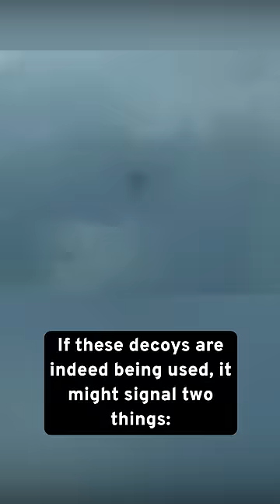Russia’s Decoy Cruise Missile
Recently a Russian Blackjack strategic bomber fired a Kh-55 cruise missile stripped of its nuclear warhead at Ukraine.
Yes, you heard that right. They fired a nuclear-capable cruise missile—albeit an older one designed in the 1980s—with weighted ballast in place of its nuclear warhead. But why?
The Kh-55 cruise missile was first designed in the mid-1970s. Fired from the belly of a Tupolev Tu-160 Blackjack supersonic bomber, the turbofan-powered 200-kiloton yield cruise missiles were the spear of Russia’s nuclear deterrent for decades.
It may seem strange, but firing an inert nuclear cruise missile makes some sense. Increasingly, as Ukrainian air defenses improve, Russia has seen less success bombarding civilian infrastructure.
Cruise missiles are expensive, and Russia seems to be running out. Using older air-launched KH-55 missiles might be Russia’s way of trying to overwhelm Ukraine’s air defenses without wasting money on expensive missiles that get intercepted or miss their mark.
If these decoys are indeed being used, it might signal two things: Russia’s critical lack of missiles, and Ukraine’s improving ground-based air defenses—both of which bode well for Ukraine.